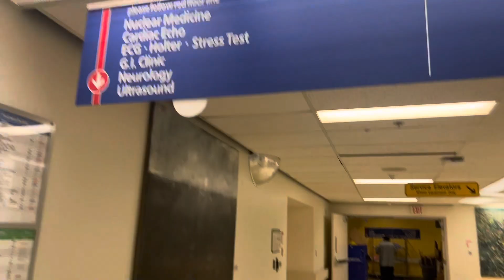My experience with Canada Healthcare System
Hi Guys

In this video I am sharing Canada Healthcare System and a tour of St. Paul's Hospital , Vancouver

After watching this video you will be able to answer the following:
1. Hospitals in Canada
2. Healthcare system in Canada
3. Lab Tests in Canada
4. Medical tests in Canada
5. For International students , the tests are free provided they pay the MSP fee of around 75$ every month